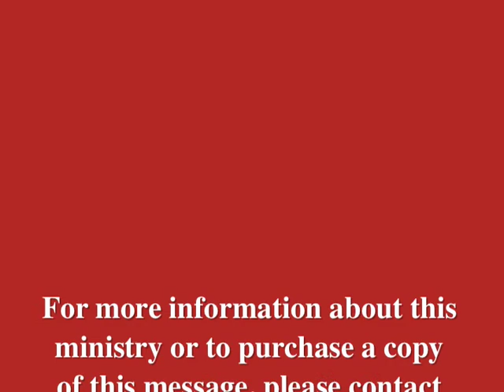Don't Fall Asleep!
Sermon, Apostolic Preaching, Pentecostal, Apostolic, Preaching, COOLJC